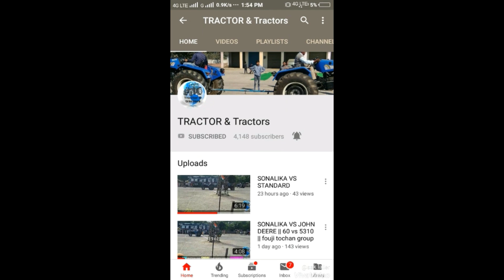johndeere 5075 🔥 🔥 💪💪 vs new holland 7500 🔥 🔥 💪💪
Also watch : "इतना लंबा मैच|| Fasma match || Sonalika vs indo farm "

about : this channel features the videos relatewd to the tractors and implements videos are uploaded daily without any baised partiality